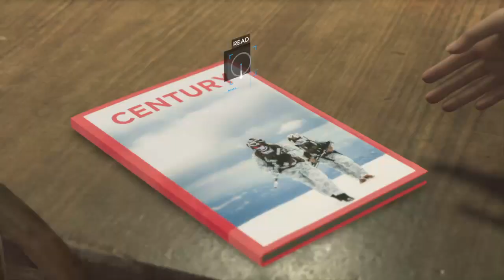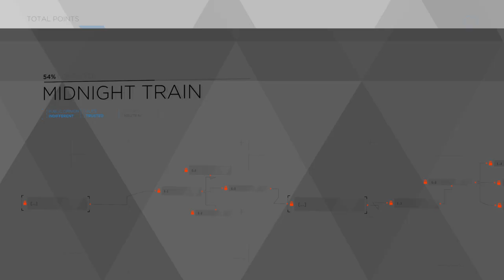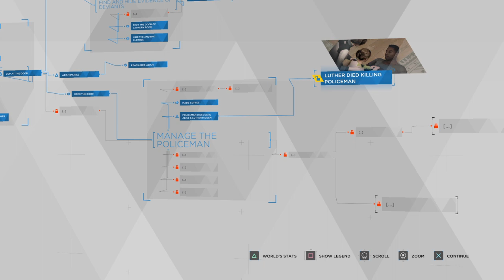Part 14 - Let's Play Detroit: Become Human! - Midnight Train